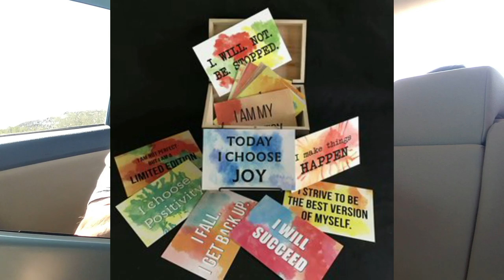Live Feed Questions, Comments and Answers from a Nomad-#72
Many questions that can be answered live that all can benefit when it comes to Freedom Mobile Living, creating remote income, reducing your debt while sleeping in a mobile vehicle.

Freedom Mobile Living Youtube channel was started to help people reduce their debt, increase income through remote work and live minimal in a mobile bedroom comfortably.

Angelo Darin